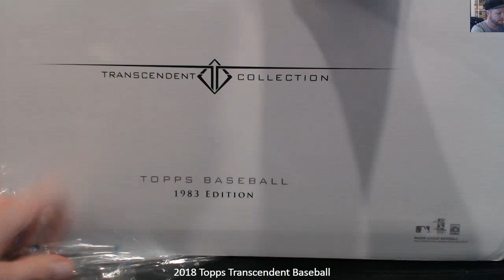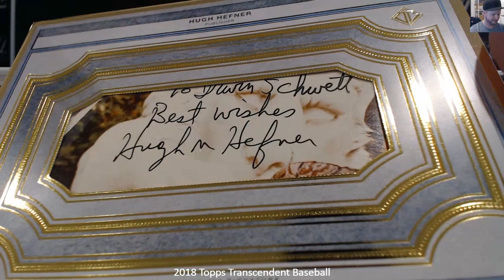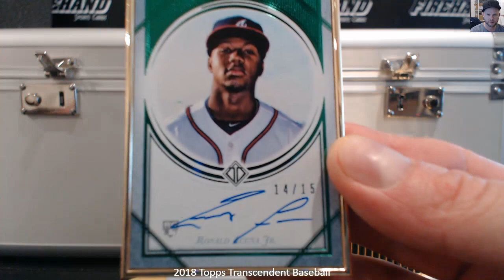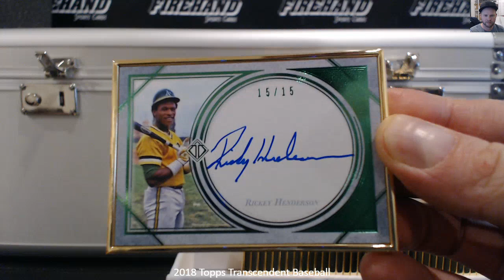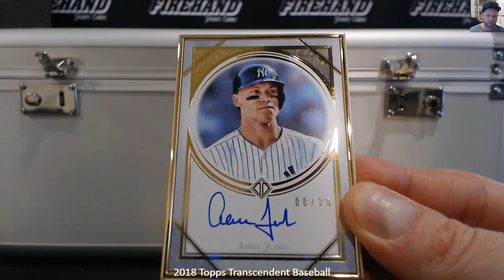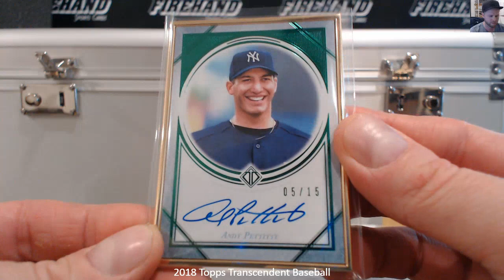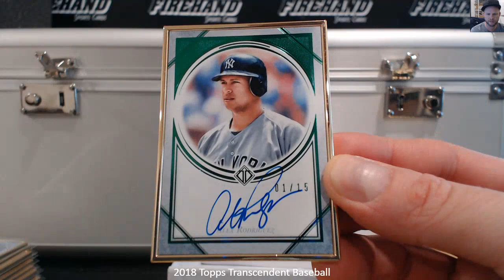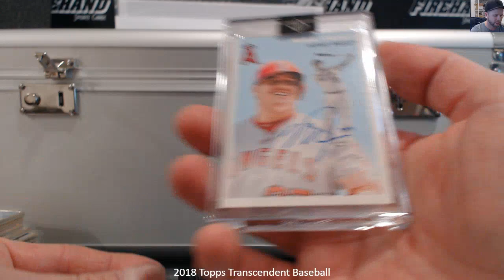2018 Topps Transcendent Baseball Box Break #2 ~ 12/14/18